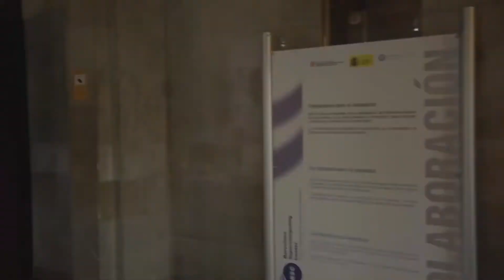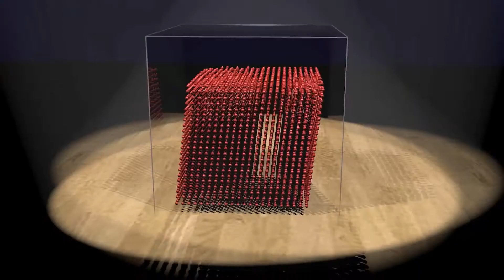descubre con tadeo capitulo 6 mareNostrum